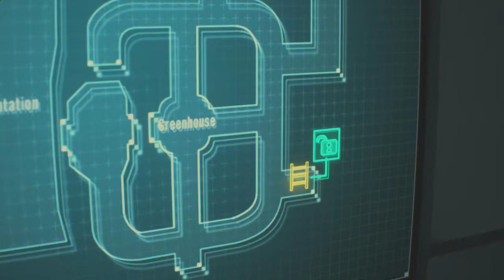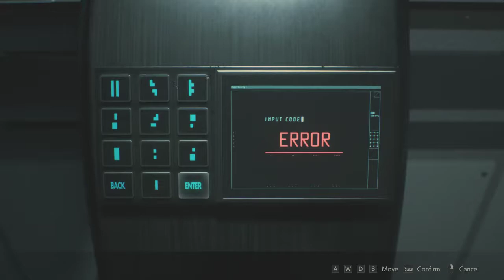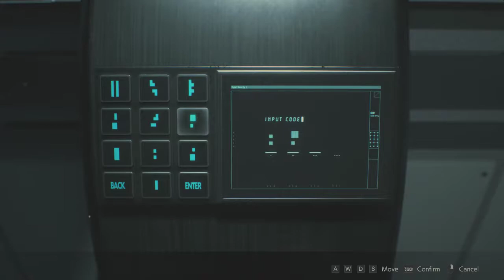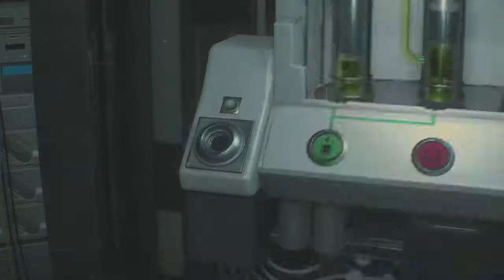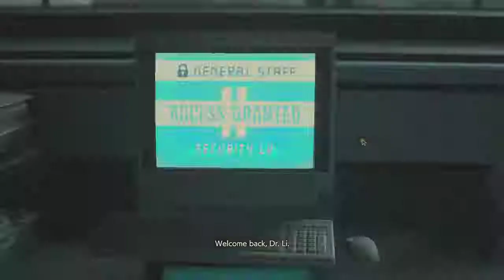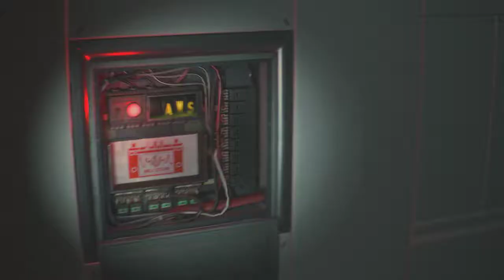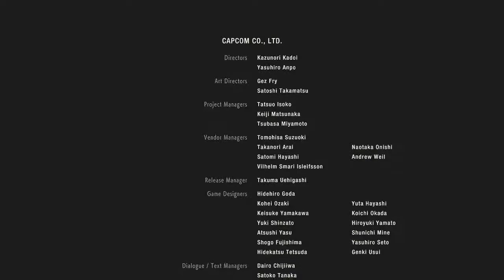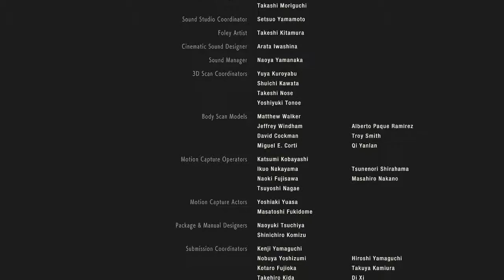[GG] Resident Evil 2 Remake : Claire B : Ending : จบแบบนี้ ก็ดีนะ :)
อ่ะเคครับ มาถึงพาร์ทจบของเกม Resident Evil 2 Remake กันจริงๆแล้วนะครับ เกมสนุกมากครับ ลุ้นระทึกตลอดเวลาดี เสียดายที่เนื้อเรื่อง A กับ B ดูแล้วมั่วๆ ไม่เหมือนฉบับออริจินัลที่เนื้อหา A กับ B ต่อเนื่องกันชัดเจน แต่สนุกครับ ถูกใจดีมาก 555 อ่ะ ไว้เจอกันใหม่เกมหน้านะครับ ส่วนจะสปีดรันเกมนี้ไหม ไว้ขอดูอีกทีละกันนะ :D

GuG Social Profile .
• PC Gaming •
CPU : I7-6700k
M/B : Z170x gaming 7
RAM : 16 gb
VGA :  GTX 980 ti
• Gaming Gears •
Headset : 7.1 Strix DSP
Microphone : Razer seiren
Keyboard : Razer Blackwidow Stealth
Mouse :
Mouse Pad :
Mouse bungee :